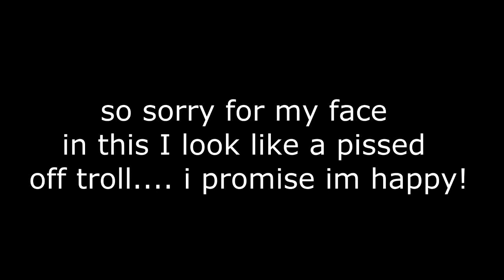Miss You- Blink 182 Acoustic Cover by Katy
Please like if you liked it, comment, anything! Love hearing from you guys!